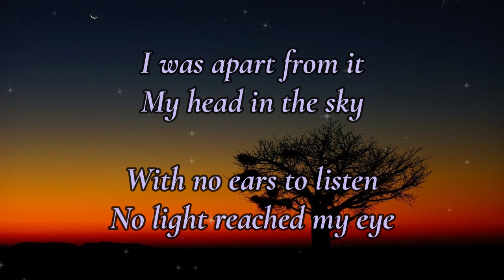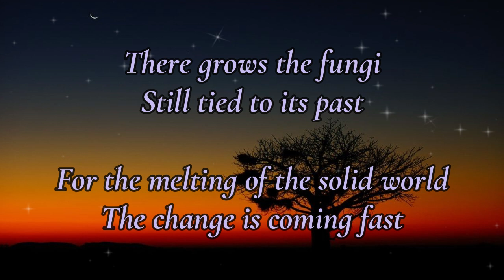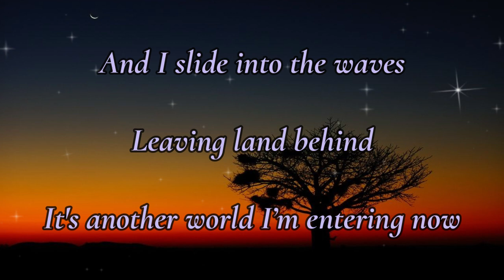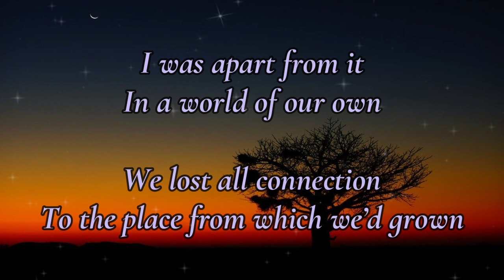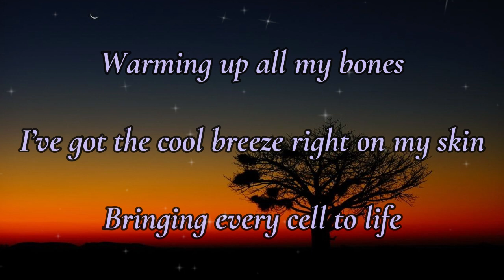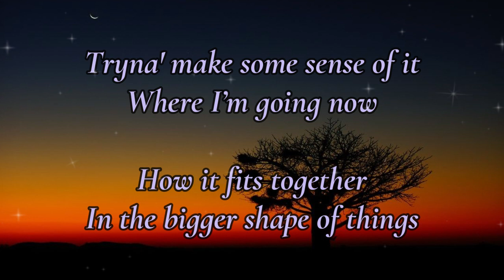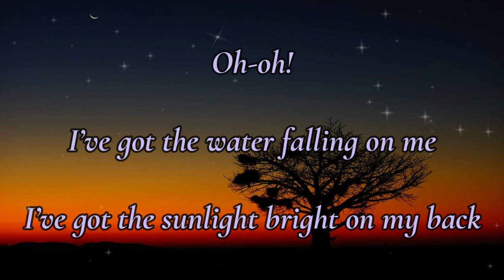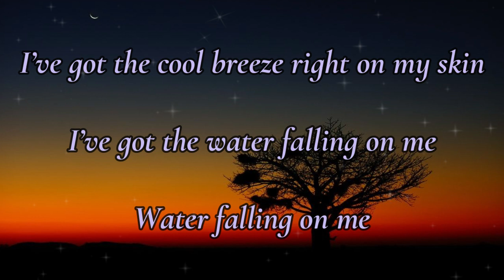Olive Tree - Peter Gabriel // Lyrics Video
Lyrics 👇👇👇
In the misty silver night
My eyes fall to the ground
I can feel it come alive
In the seeds pushing out through the soil
New life weaves its way out through the coil
Nothing’s gonna hold this movement down

I was apart from it
My head in the sky
With no ears to listen
No light reached my eye
There grows the fungi
Still tied to its past
For the melting of the solid world
The change is coming fast

And it’s, oh-oh!
I’ve got the water falling on me
It's all waking me up
I’ve got the sunlight bright on my back
Warming up all my bones
I’ve got thе cool breeze right on my skin
Bringing every cеll to life
Making all connections live
From one point to another
And we’re all here, just the same
Tryna' make some sense of it
Where I’m going now
How it fits together
In the bigger shape of things

And I slide into the waves
Leaving land behind
It's another world I’m entering now
There’s the shark pushing through the swaying reeds
Predator and prey sort out their needs
Nothing’s gonna hold this pattern down

In a world of our own
We lost all connection
To the place from which we’d grown
But here in this helmet
I can read other minds
And scan all the thinking
All the juice I can find

And it’s, oh-oh!
I’ve got the cool breeze right on my skin
Bringing every cell to life

Water falls on me
It's waking up the world
Water falls on us
Falling from the head

Oh-oh!
Oh-oh!

Oh-oh!